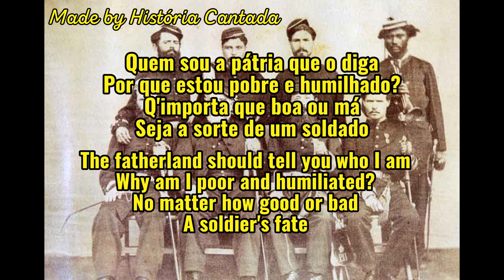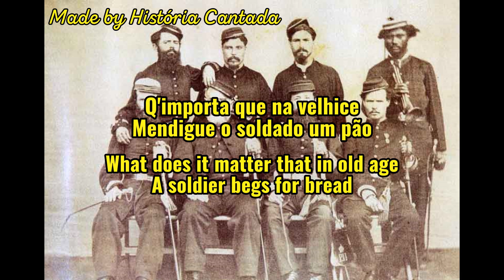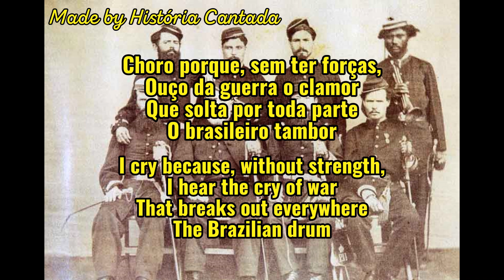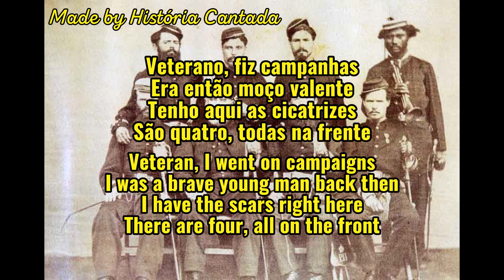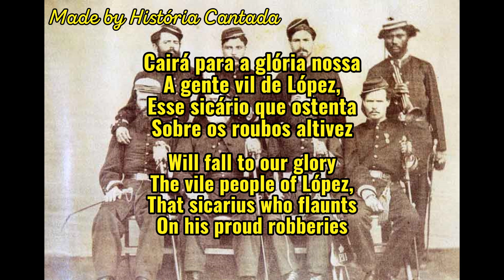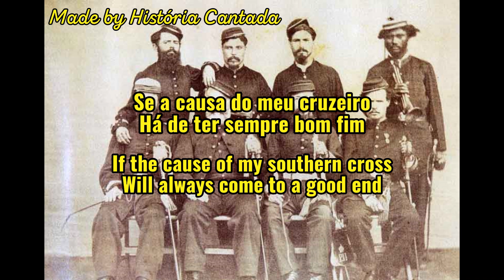O Canto do Veterano - Paraguayan War Song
PT-BR: Canção com letra de Ildefonso Lopes da Cunha e música de Manoel Thomé de Bittencourt e Sá, conta sobre um velho veterano que anseia lutar na Guerra do Paraguai (1864-70) mas a idade avançada não o permite, o que lhe traz tristeza. Este veterano afirma que o Brasil está em boas mãos por ter figuras militares como Manuel Luís Osório, o Marquês de Herval, e Joaquim Marques Lisboa, o Marquês de Tamandaré - aconselhando que eles sigam o exemplo do general francês Pierre Labatut, que comandou tropas brasileiras na Batalha de Pirajá -, desejando a derrota do ditador paraguaio Solano López, figura bastante detestada pela opinião brasileira durante a época deste conflito militar. A canção também faz menção as batalhas de Salto (julho de 1865) e Paysandú (dezembro de 1864-janeiro de 1865), mas não cita a retomada de Uruguaiana (julho-setembro de 1865), que segundo o Jornalista Franklin Martins faria com que, a canção provavelmente teria sido composta no primeiro semestre de 1865. A canção é cantada pelo músico João Nabuco em parceria com o jornalista Franklin Martins.

Fonte: MARTINS, Franklin, Quem foi que inventou o Brasil?: A música conta a história do Império e do começo da República (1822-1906): Volume Zero – 1 ed. – Curitiba: Kotter Editorial, 2022. Página 208.

EN: A song with lyrics by Ildefonso Lopes da Cunha and music by Manoel Thomé de Bittencourt e Sá, it tells of an old veteran who longs to fight in the Paraguayan War (1864-70) but his advanced age doesn't allow it, which makes him sad. This veteran says that Brazil is in good hands because it has military figures like Manuel Luís Osório, the Marquis of Herval, and Joaquim Marques Lisboa, the Marquis of Tamandaré - advising them to follow the example of French general Pierre Labatut, who commanded Brazilian troops in the Battle of Pirajá - wishing for the defeat of the Paraguayan dictator Solano López, a figure much detested by Brazilian opinion at the time of this military conflict. The song also mentions the battles of Salto (July 1865) and Paysandú (December 1864-January 1865), but does not mention the retaking of Uruguaiana (July-September 1865), which according to journalist Franklin Martins would mean that the song was probably composed in the first half of 1865.

Source: MARTINS, Franklin, Quem foi que inventou o Brasil?: A música conta a história do Império e do começo da República (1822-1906): Volume Zero – 1 ed. – Curitiba: Kotter Editorial, 2022. Page 208.